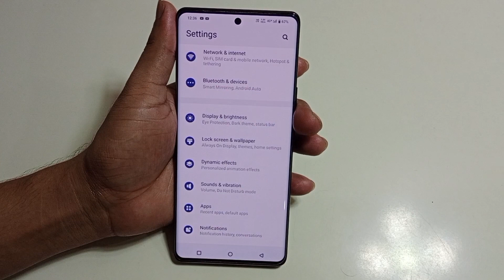Vivo v30 pro 5g me ringtone change kaise kare | how to change ringtone in Vivo v30 pro 5g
hello dosto aaj ki is video ke madhyam se Maine aap logo ko bataya hai ki Vivo v30 pro 5g mobile me bataya hai ki ringtone change kaise kiya jata hai

topic.
Vivo v30 pro 5g me ringtone change kaise kare
Vivo v30 pro 5g ringtone setting
Vivo v30 pro 5g me ringtone change kaise karte hai
Vivo v30 pro 5g ringtone
Vivo v30 pro me ringtone kaise lagaye
Vivo v30 pro 5g setting